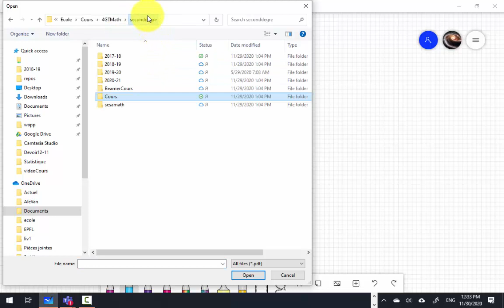Fonction second degré - reconnaître la forme canonique - sommet - résolution équation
Correction d'une interrogation faite en classe et début exercices sesamath